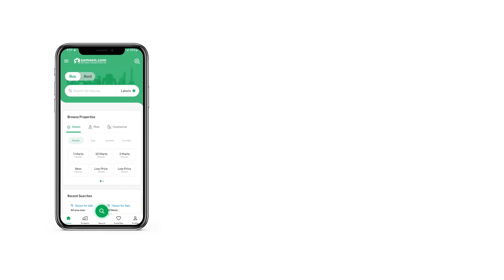10 MARLA RESIDENTIAL PLOT FOR SALE IN KASHMIR HIGHWAY ISLAMABAD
Residential Plot In Airport Green Garden Block-A Is Available For Sale In Very Reasonable Price

Airport Green Garden offers a competitive and quality housing Scheme at affordable cost which everyone can afford with ease. The scheme is located adjacent New International Airport, Islamabad in front of the Fateh Jang Road and is linked to Kashmir High Way. The residents can enjoy the natural beauty in the society with all the basic amenities and with approach to New Air Port within just few minute drives make the society very prominent

All these features combine in making Airport Green Garden an ideal choice for your living needs

Yes its true. Now enjoy electricity 24 hours a day, without any breakdown. Its hard to believe, but believe it

24/7 SECURITY

Now dont have fear on any kind of security issue as a well trained force of guards, with use of a great aid of Close Circuit Television Cameras

COMMERCIAL AREAS

A substantially large part of the scheme is reserved for the commercial areas, so that people dont find any trouble in finding commodities of daily use.

HI-TECH HOSPITAL

Airport Green Garden Scheme has a very high-tech hospital with a crew of doctors and related Para-medical staff to serve the patients in every possible way